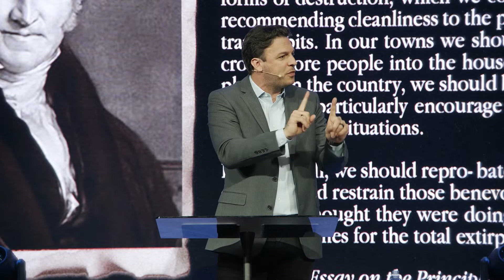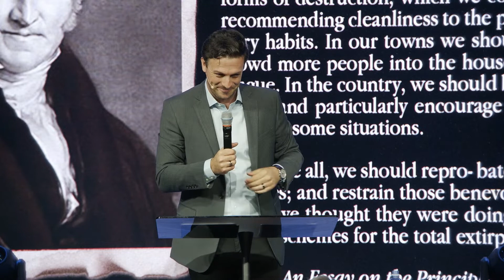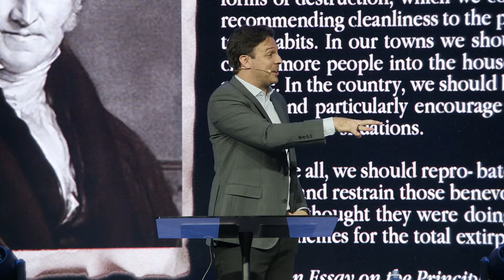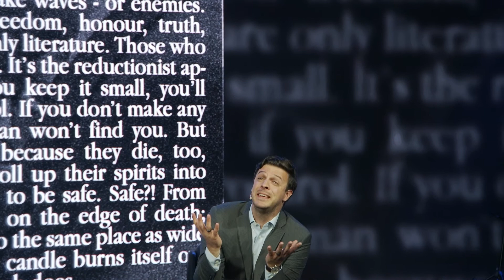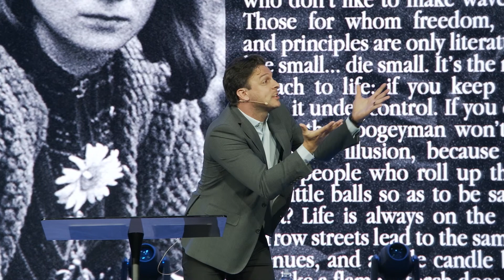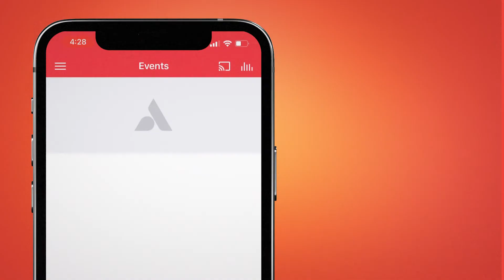Sanctity of Life - Seth Gruber